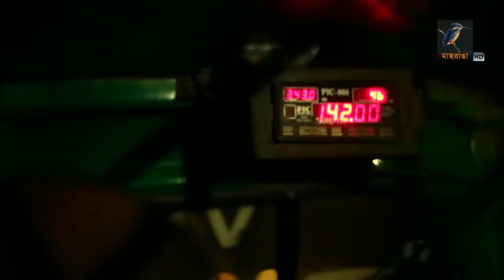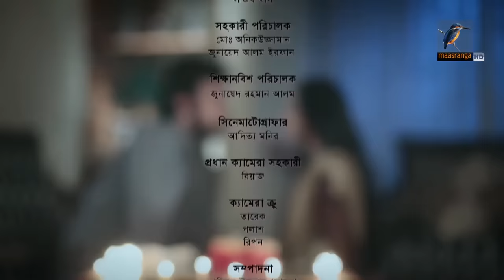I Am Sorry | Afran Nisho, Sanjida Prity | New Bangla Natok 2021 | Maasranga TV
Maasranga TV Official brings to you New Bangla Natok 2020 “I Am Sorry” starring Afran Nisho, Sanjida Prity & many more. This Bangla Full Natok Directed by Wasim Sitar. Hope you enjoy our Popular Bangla Natok collection.